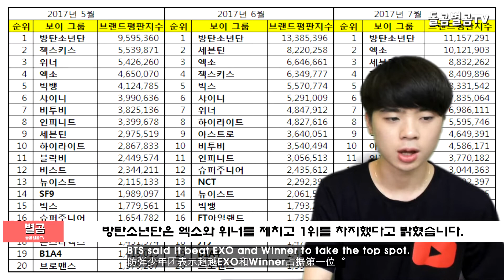【ENG SUB】정국이 새로 커버한 노래, 엄청난 화제!!(Korean entertainment news)[韩国演艺消息]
【ENG/CHI SUB】정국이 새로 커버한 노래, 엄청난 화제!!(Korean entertainment news)[韩国演艺消息]

감사합니다.

잠깐!! 돌곰별곰TV는 : 저희가 직접 공부하고 수집한 자료를 토대로 시청자들에게 좀 더 편안하고 자세하게 설명하도록 직접작성한 자료입니다.

네이버 파파고 다국어 번역 :

The Korean entertainment news is that Jungkook's new song, which is a huge topic.

韓国の芸能ニュース政局が新しくカバーした歌,すごい話題!!

韩国演艺消息政局新盖的歌曲,引起巨大话题!!